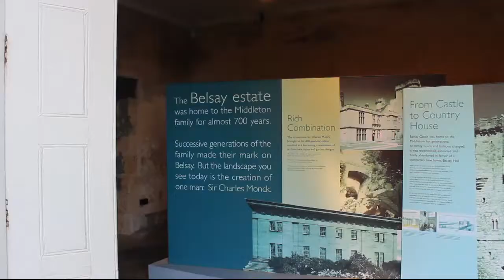The Trip to Belsay Hall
Join us as we go along to one of Dr Susanna Phillippo's Exploring Northumberland trips, this time to Belsay Hall!

Thank you to Dr Susanna Phillippo and Belsay Hall for making this possible.

Join the Classics Society today!

Listen to our Weekly Podcast here!